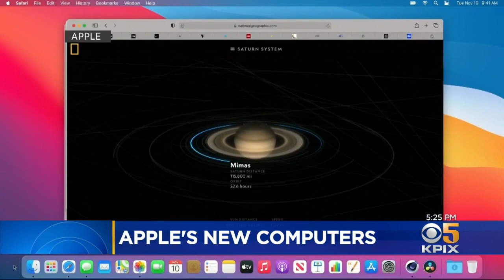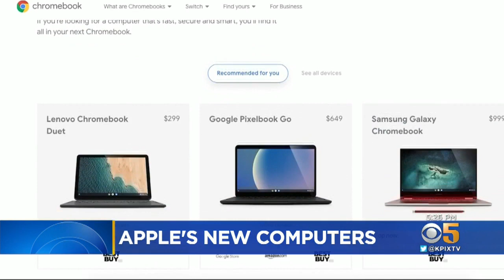Apple Unveils New Generation Of M1 Processor Computers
Apple unveiled its latest line of personal computers with the new M1 based processor.